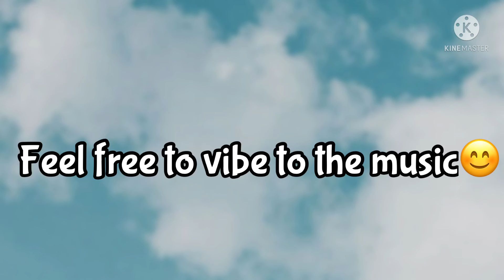⚡️Yellow⚡️ aesthetic wallpapers!!